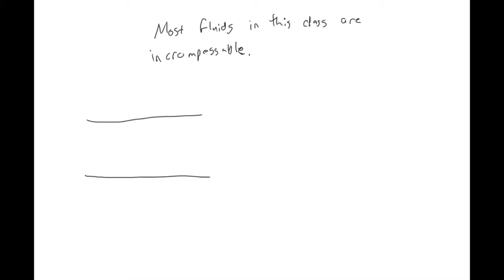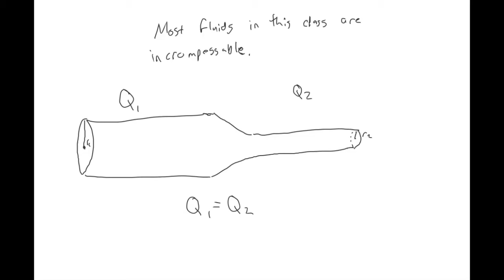Fluid Dynamics: Part 1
In this video, we introduce fluid dynamics.  We introduce the concept of flow rates.  We then introduce Bernoulli's Equation and explore some of its applications.